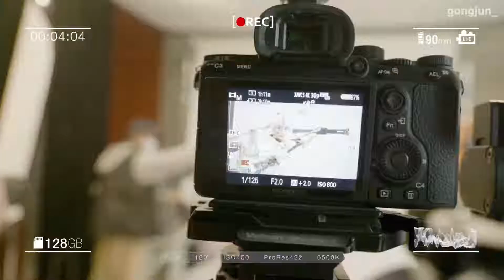[ENG SUB] 210503 Gong Jun Bilibili Video 'Working Day Vlog' ｜龚俊 B站 工作日vlog